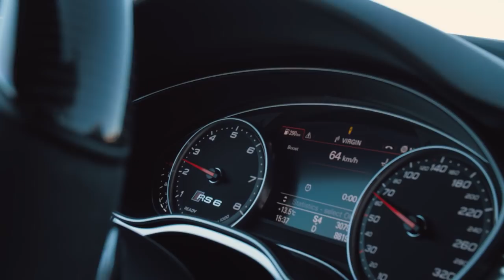Audi RS6 PERFORMANCE (stage 2) | S3.8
STACS TV
Automotive Social Media Television
Car: Audi RS6 PERFORMANCE (stage 2)